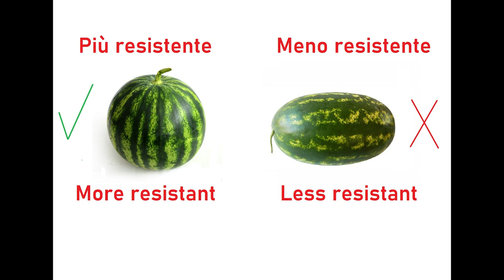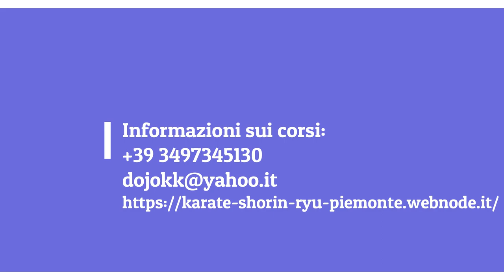Ipponken vs seiken: tecniche a confronto!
L'ipponken e il seiken, due pugni tipici del Karate Tradizionale di Okinawa a confronto. Emanuel Giordano sensei, maestro del Centro italiano per il Karate Tradizionale Shorin-ryu di Okinawa, spiega e mostra le differenze tra queste due tecniche, testandole su alcune angurie per mostrare la differenza di danno.

The ipponken and the seiken, two typical punches of Okinawan Traditional Karate compared. Emanuel Giordano sensei, master of the Italian Center for Traditional Shorin-ryu Karate of Okinawa, explains and shows the differences between these two techniques, testing them on some watermelons to show the difference in damage.